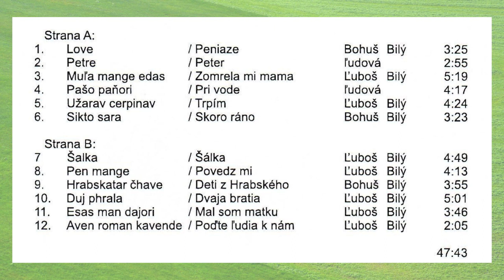Gipsy BILY BUKU, Pen Mange autor Ľuboš Bilý Videorohaľ